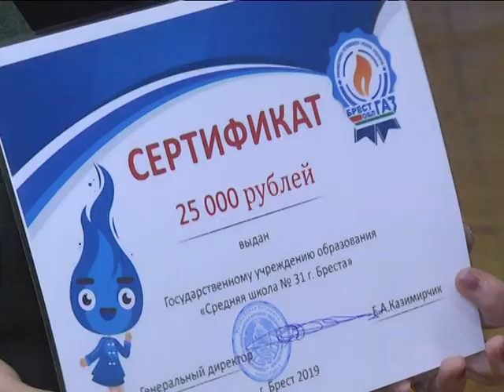2019-01-15 г. Брест. Акция от УП «Брестоблгаз» для учащихся ГУО СШ№31. Новости на Буг-ТВ.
В последние несколько лет особенно активно начала развиваться программа шефства. Это вариант поддержки социальных учреждений различными организациями города. Уже не один год этот механизм активно реализует предприятие «Брестоблгаз», оказывая финансовую поддержку средней школе №31. В очередной раз «шефы» пришли в школу с подарками. На празднике побывала и наш корреспондент.